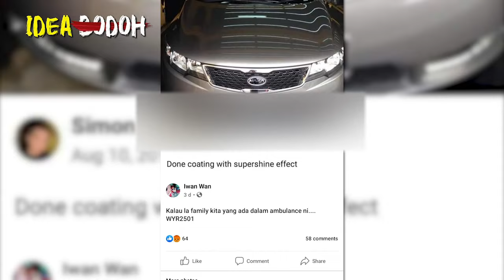Naza Forte HALANG LALUAN Ambulans Semasa Kecemasan | Owner Bagi Alasan Yang RAMAI NETIZEN KECAM Dia!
Pemandu Kereta Yang HaIang Ambulans Akhirnya Tampil Beri Penjelasan. Penjelasan dia tu memang buat ramai netizen BENGANG!!! ADA JUGA ORANG BODOH MACAM NI!!!

Kredit video: Facebook